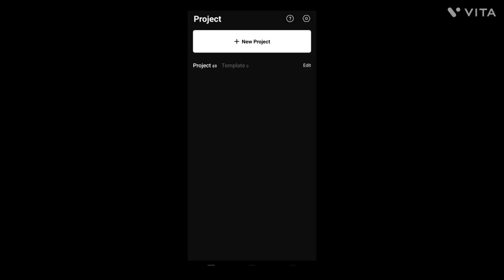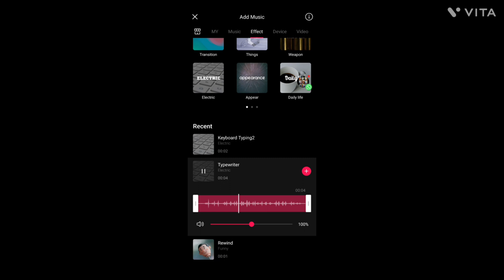which Editing app ?